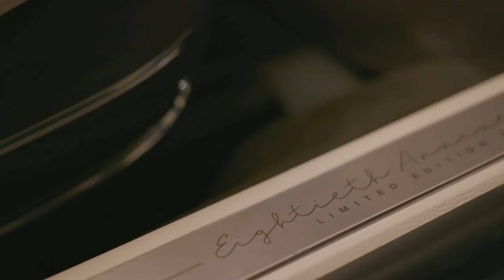2019 Lincoln Continental | Coach Doors, No Suicide | TestDriveNow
It’s been several years since Lincoln exhumed the Continental nameplate in glitzy concept form that left the automotive press breathless.  But by the time the production model arrived in 2016, not only were sedans falling out of favor, but the Continental sitting in the showroom had lost some of its auto show shine.  So take a look at what Lincoln is doing to revive the excitement.  Don’t even think about using the word suicide, the 2019 Continental will be offered with center-opening doors; a nod to a largely bygone era of motoring elegance.  Now before you get all excited, Lincoln is only making 80 of these Contis, honoring the Continental’s 80th anniversary.  Officially called the Coach Door Edition, it can be ordered now through Lincoln’s uppity Black Label dealers for delivery next summer.  Pricing is currently unknown but for some perspective, a 2019 Continental Black Label starts at $71,040 including destination.  With 6” added to the wheelbase, rear seat passengers should be in for a treat with a 90-degree opening, electric doors, tailored amenities and a pass-through console that offers a stowable tray table with tablet holder and a wireless charging pad. The Coach Door Edition will be powered exclusively by the brand’s 3.0-liter twin-turbo 400-horsepower V6.
Check out my SUV and Crossovers playlist! bit.ly [We will create custom playlist link]

About TestDriveNow:
Welcome to TestDriveNow official YouTube channel! I deliver trusted, top-rated popular car reviews on cars like the Honda Accord, Audi s5, Dodge Durango, Subaru Crosstrek and more! TestDriveNow.com features Drive Time with Steve Hammes offering video program segments showcasing the newest vehicles and industry innovations coming to market.

[Video Title]
[Video URL]